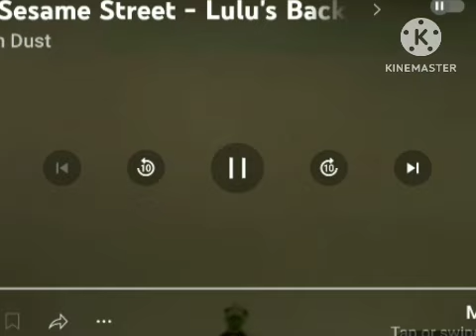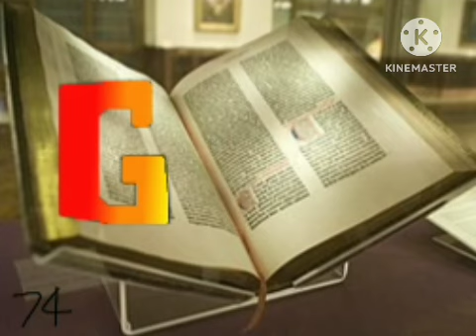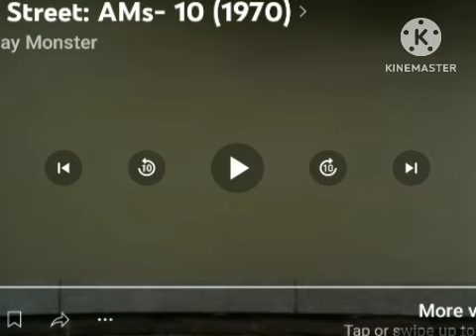REDS1STSHOW EPISODE 0031 PART 2/3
AH THE PAST DREAMS RETURN BUT MAD SCIENTIST AINT HERE NO MORE.